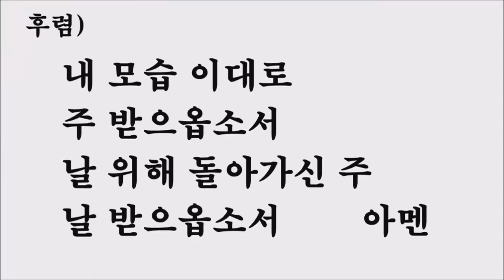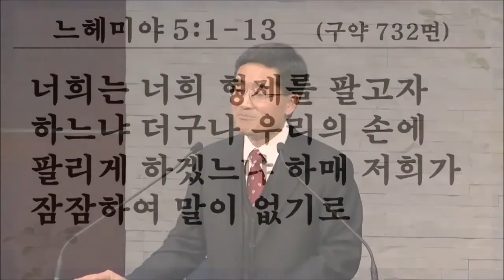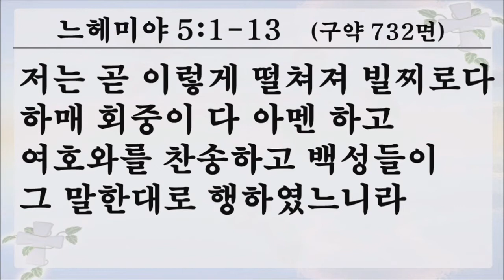012815 수요예배 말씀